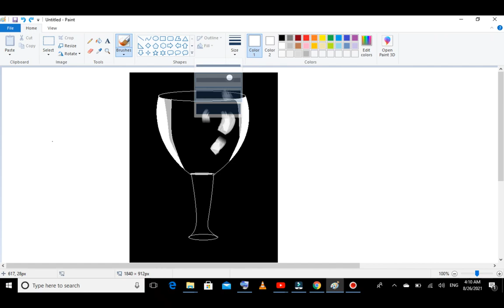How to draw a glass (very easy) in paint tool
How to draw a glass (very easy) in paint toolHow to draw a glass (very easy) in paint toolHow to draw a glass (very easy) in paint toolHow to draw a glass (very easy) in paint tool